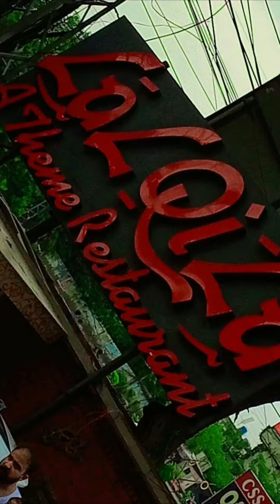This is my first vlog